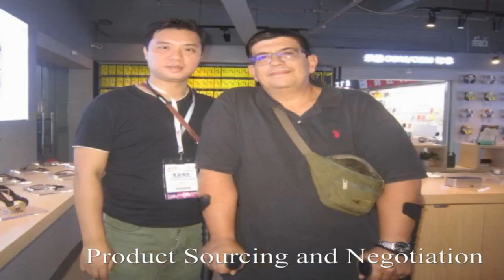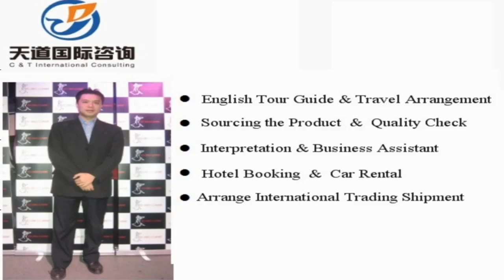Guangzhou Translators and Interpreters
Vchat: huangyiyun328
Skype: michael_328_2

Hi, This is Michael,  a professional Guangzhou interpreter/translator, sourcing agent, business assistant, personal travel tour guide in Guangzhou city, Ningxia Province, China.

Our Detailed Services:

1. Sourcing--could guide you to the wholesale markets and factories for sourcing products with your price and high quality easily !

2. Quality control -- to stay in factory during manufacture to make sure the factories are according to the request production from your side.

3.Shipping -(Express/Air/CONTAINER) -- arrange shipment and work out customs documents and certificates such as packing list,commercial invoice,Certificate of Origin

4. Translation & Interpretation -- follow customer to any city in China ,be your own translator or interpreter. Conference Interpretation(simultaneous/consecutive interpretation),etc.

5. Business Assistant – manage day-to-day operations of business and help keep everything running smoothly.

6. Market research Service: gather information about target markets for our client for helping their business strategy.

7. Travel Arrangement and Plan:  Provide the best itinerary for our client’s trip.

8. Personal tour Guide Service: Provides assistance, information on cultural, historical and contemporary heritage to people on organized tours

9. Car rental—driver service and car pick up anywhere in every city of China.

10. Flight & Train Booking

11. Hotel Booking

12. Business Consultant:  provides professional or expert advice in the fields like Marketing, Export and Import, Human Resource, Public Relationship, Government Policy, Marketing Research, Company Set Up.

Wechat: huangyiyun328
Skype: michael_328_2